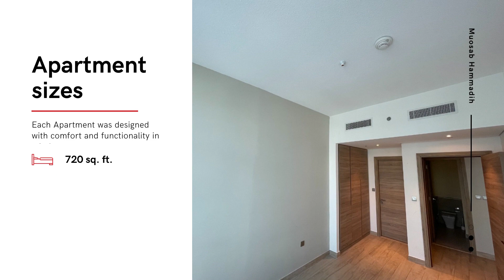One Bedroom In Studio One - Dubai Marina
1 BR Apartment with Balcony in Studio One

FEATURES:
- 1 Bedroom
- Unfurnished
- Open Kitchen
- Balcony
- Car Parking
- Close to metro and tram
- Close to beach

AMENETIES:
- Gymnasium
- Shared pool
- BBQ area
- Children's play area
- All restaurants and amenities nearby
- 24 hours security
- Shops
- Sea view

BRN: 46759